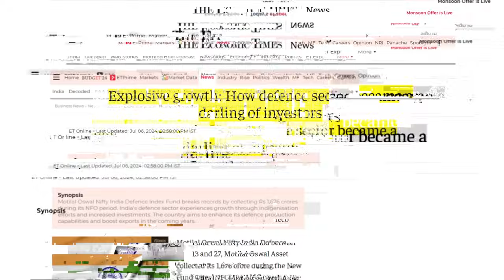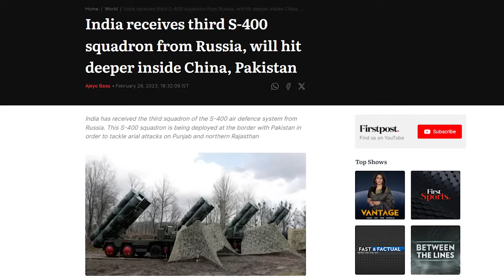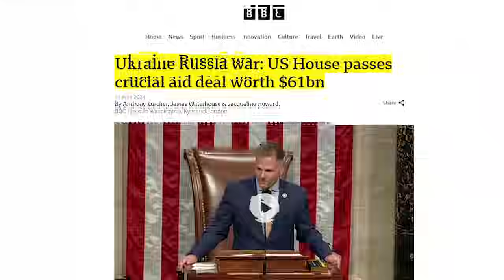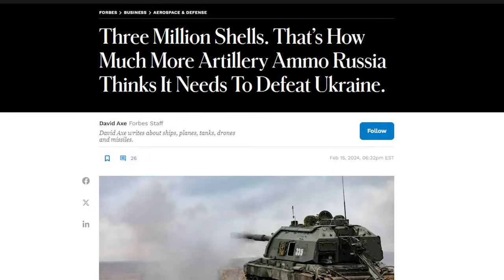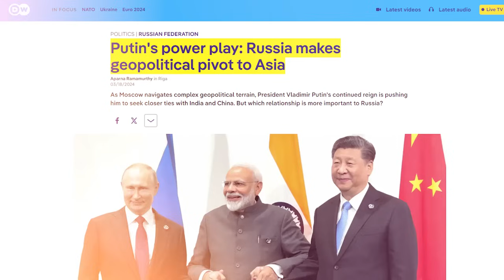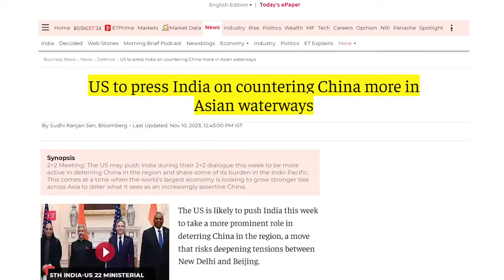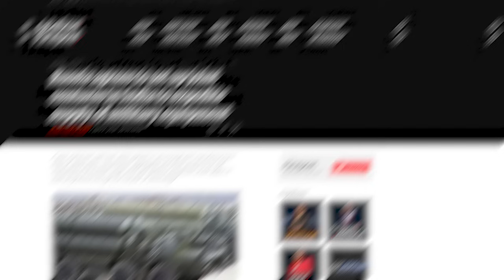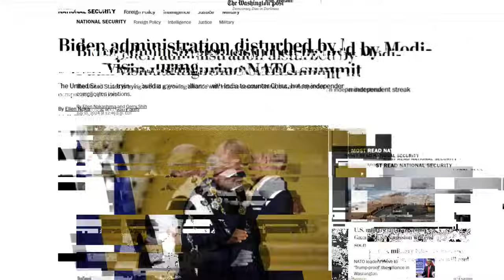Modi Reaches Russia to Save Friendship with Putin - New Arms Deal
Modi Reaches Russia to Save Friendship with Putin - New Arms Deal | The Wide Side

In this detailed analysis, we cover Indian Prime Minister Narendra Modi's crucial visit to Russia and his significant meeting with President Vladimir Putin. This visit marked a new chapter in India-Russia relations, underscored by joint ventures in defense and trading. Despite the US's concerns, given Russia remains a major supplier of weapons to India, the visit highlighted the deep-rooted defense ties between the two nations. We also explore Putin's strategic shift towards engaging Asian countries, evidenced by his recent visits to North Korea and Vietnam, and now, his meeting with Modi in Moscow for the first time since the Russia-Ukraine war began. This video examines the future of the Russia-Ukraine war, with both countries heavily investing in the conflict and the West providing substantial aid to Ukraine while Russia seeks support from Asian countries. Additionally, we discuss the intricate balance India must maintain between its relations with Russia and China, given Russia's alignment with China and India's strategic partnerships with Western nations to counter China's influence in the Indian Ocean. The video also touches on India's discontent with Pakistan's inclusion in BRICS, its absence from the SCO Summit 2024, and Pakistan's burgeoning agreements with Russia and Central Asian countries, including the North-South Corridor project initially involving India and Russia. Join us for an in-depth look at how these developments shape future India-China tensions, Russia's support for China, and the evolving trade dynamics with Central Asia.

Join us as we unpack these critical developments and their far-reaching impacts on the regional and global geopolitical landscape.

on global issues.